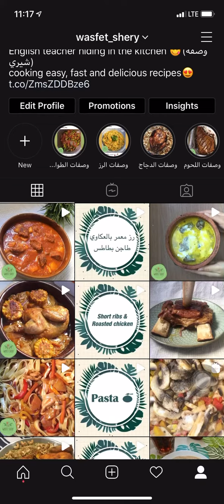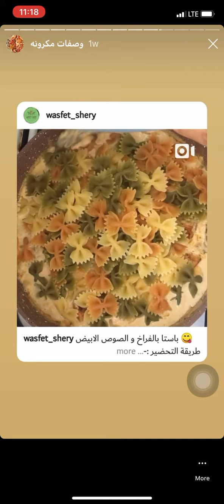ازاي توصلو لوصفات بسهوله